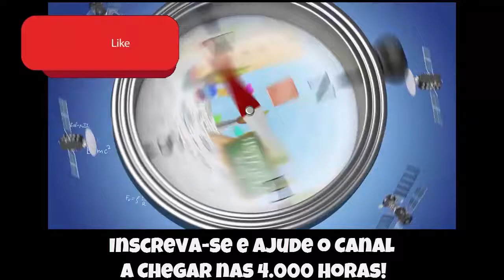🔵 Soldier of Fortune #9 - Noobando no Oriente Médio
Fala Pessoal, mais um vídeo especial para vocês, dessa vez  seguindo mais umas noobagens em Soldier of Fortune!

▬▬▬▬▬▬▬▬▬▬▬ஜ۩۞۩ஜ▬▬▬▬▬▬▬▬▬▬▬▬▬
▬▬▬▬▬▬▬▬▬▬▬ஜ۩۞۩ஜ▬▬▬▬▬▬▬▬▬▬▬▬▬
▬▬▬▬▬▬▬▬▬▬▬ஜ۩۞۩ஜ▬▬▬▬▬▬▬▬▬▬▬▬▬
Face: retrogamesbr3
▬▬▬▬▬▬▬▬▬▬▬ஜ۩۞۩ஜ▬▬▬▬▬▬▬▬▬▬▬▬▬

▬▬▬▬▬▬▬▬▬▬▬ஜ۩۞۩ஜ▬▬▬▬▬▬▬▬▬▬▬▬▬
DEMAIS PARCEIROS NOS COMENTÁRIOS!